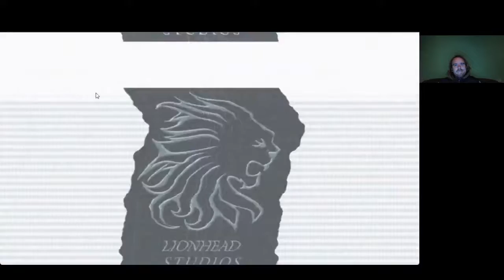HALÁL THAGRA Fable 2 végigjátszás #2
Lugaskő piacára bejutása előfeltétele Thag halála. A fekete arcért bocs, de nem segít a javítás.